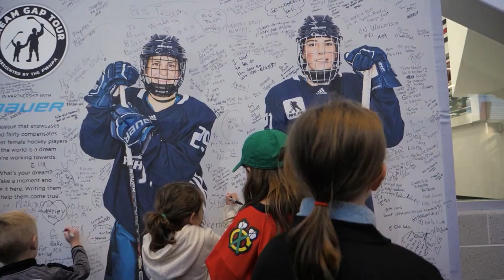Making History at The Garden: PWHPA Secret Dream Gap Tour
The PWHPA made history at the Garden on February 28th, 2021 as Team Adidas and Team Women's Sports Foundation played the first women's professional hockey game on Madison Square Garden ice.